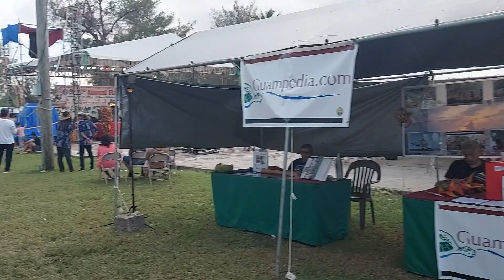WALKERS AROUND BUY FOOD IN THE FLAME TREE